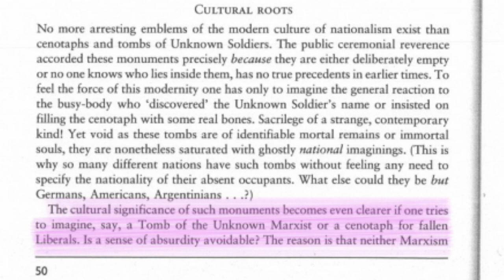Why Do We Remember War? | Philosophy Tube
Every November we remember war, the army, and military history, often with poppies. But philosopher Benedict Anderson would say it’s a reflection of aggressive nationalism. How can we remember war in a way that fosters peace? How can we use our own patriotism, politics, and history responsibly?

Mark Bou Mansour, “How the West Lies to Itself in Order to Destroy the Other”
Alexander Anievas and Kerem Nisancioglu, “How the West Came to Rule”
“Drumbeat: Anger and Renewal in Indian Country,” edited by Boyce Richardson